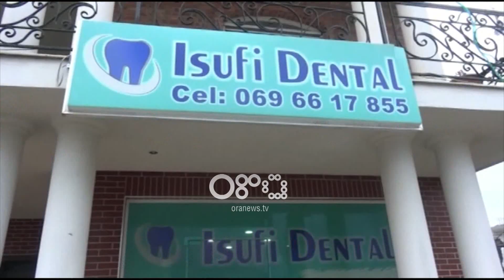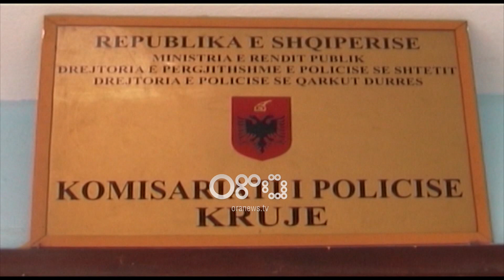Ora News - Fushë Krujë, eksploziv në oborrin e biznesit të policit të Kamzës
Një sasi eksplozivi shpërthyer gjatë natës në oborrin e një prone trekatëshe (banesë dhe biznesi) në pronësi të shtetasit Fatmir Isufi

Ndërkohë mësohet se Isufi është efektiv i Policisë së Shtetit, pranë komisariatit të Kamzës.

Sipas policisë së Fushë Krujës ngjarja është regjistruar gjatë orëve të para të mëngjesit. Fatmirësisht për pasojë të shpërthimit nuk ka pasur persona të lënduar, por vetëm dëme të vogla materiale.